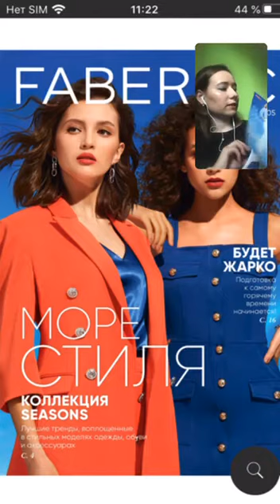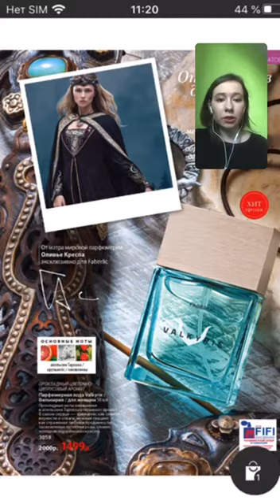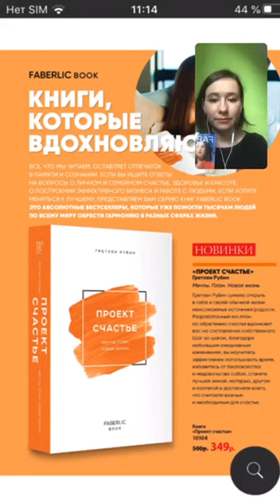Акценты каталога FABERLIC 7/2020